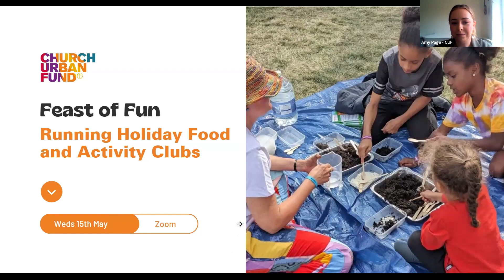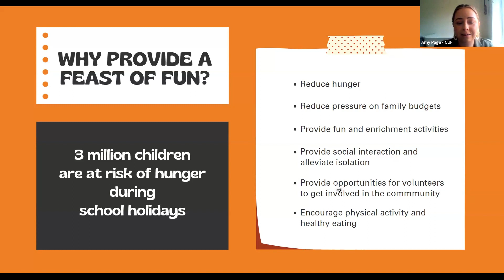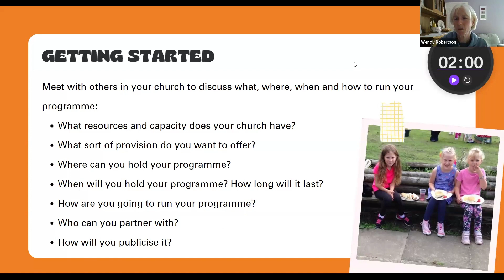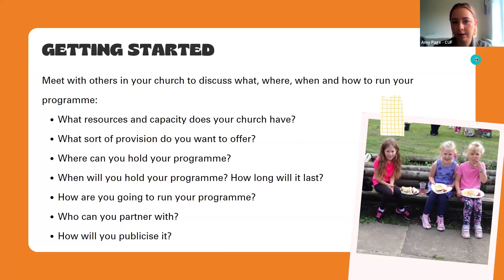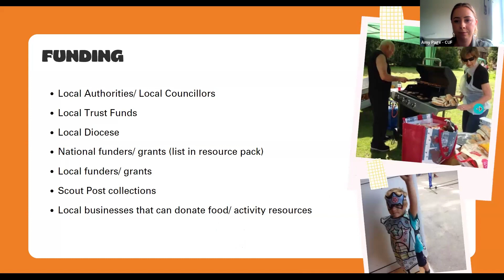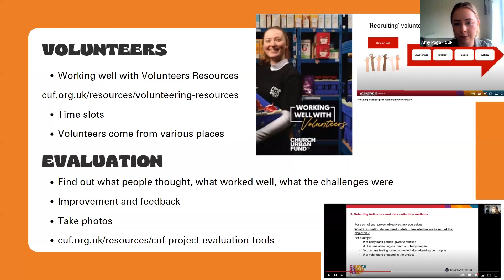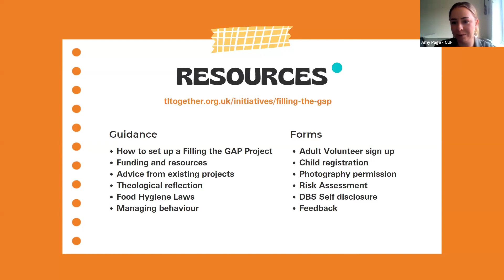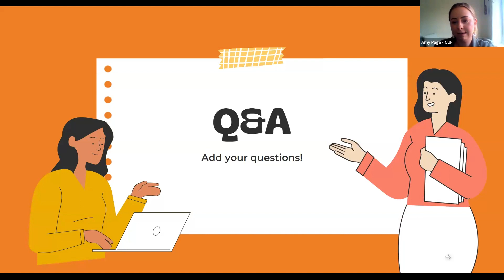Feast of Fun Webinar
How can your church get involved in providing much-needed school holiday food and activities? Members from our Together Network share their learnings and experiences from a number of successful programmes. Join us to talk practically about how this could work with your resources, funding, paperwork, partnerships, planning, as well as be inspired by the impact these programmes are already having for families and communities around the country.